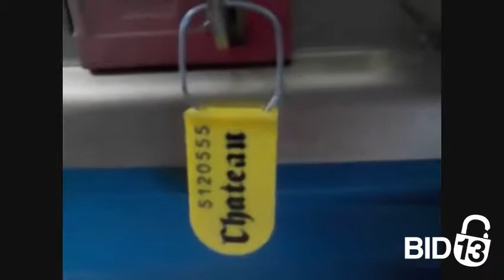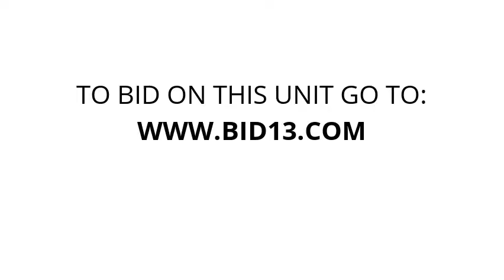Jamacha Point Self Storage - Unit B2354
clothes